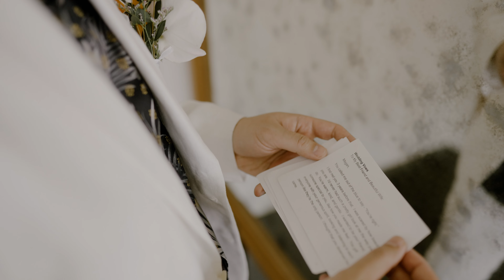Destination Wedding Thailand.Location at The Surin. Wedding cinematic by WeddingvideoThailand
Wedding video at The Surin Phuket
Cinema by Weddingvideothailand
Location The Surin The Surin Phuket  @thesurinphuket665
Bride and Groom :  Anthony & Megan